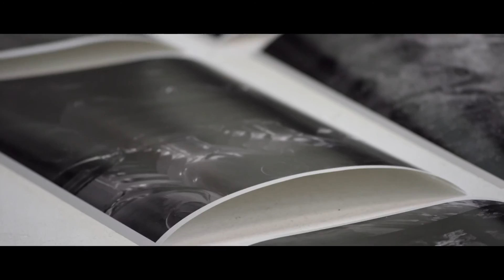Make-off Erwin Olaf x Ruinart